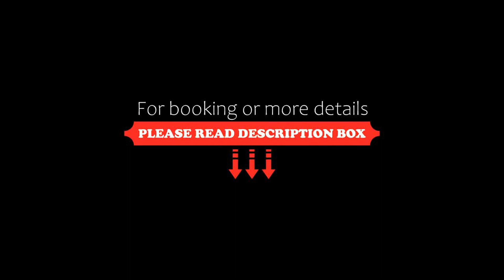BLUE HOUSE QUERETARO, Querétaro, Mexico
About Property:
Situated 14 km from Queretaro Congress Centre, 49 km from Bernal's Boulder and 9.2 km from Polytecnic University of Querétaro, BLUE HOUSE QUERETARO features accommodation located in Querétaro. Boasting free private parking, the apartment is in an area where guests can engage in activities such as hiking and cycling.

This apartment features 2 bedrooms, a cable flat-screen TV, a dining area, a kitchen with a fridge...
Property Type: Hotel
Address: Cirrus 407, 76246 Querétaro, Mexico
Searching For
1. BLUE HOUSE QUERETARO - Querétaro - Mexico
2. BLUE HOUSE QUERETARO - Querétaro - Mexico Address
3. BLUE HOUSE QUERETARO - Querétaro - Mexico Rooms
4. BLUE HOUSE QUERETARO - Querétaro - Mexico Amenities
5. BLUE HOUSE QUERETARO - Querétaro - Mexico Offers and Deals
Audio Credit:
Track Title: Subway Dreams
Artist: Dan Henig